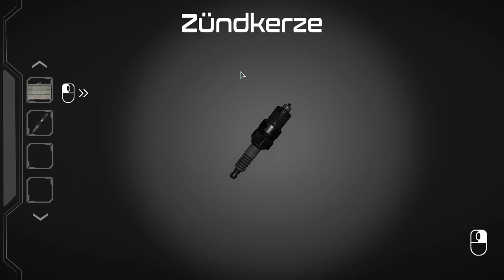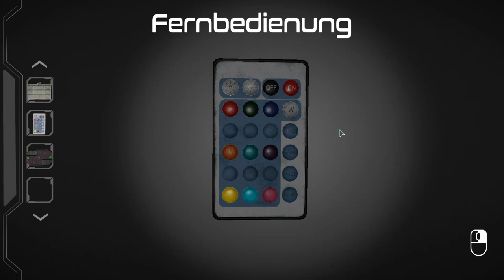Escape 2088 - Folge 1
@Misa-Chrizzle und ich rätseln getrennt zu einander

Escape2088 ist ein old school point & click Escape Room Spiel mit moderner 3D Grafik! Entdecke eine futuristische Umwelt und nutze deine Problemlösefähigkeiten, um zu entkommen! Sorgfältiges Beobachten deiner Umgebung wird dir dabei helfen, versteckte Hinweise zu entdecken, Logikrätzel zu lösen und rechtzeitig zu entkommen!

Geakuft bei steam